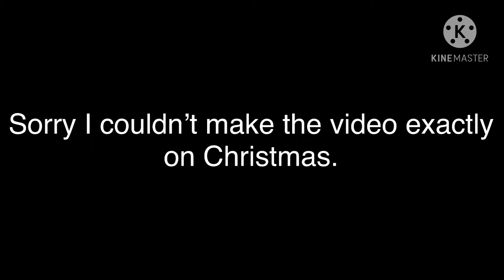SUPER MARIO GIANNI MOVIE: MERRY CHRISTMAS!